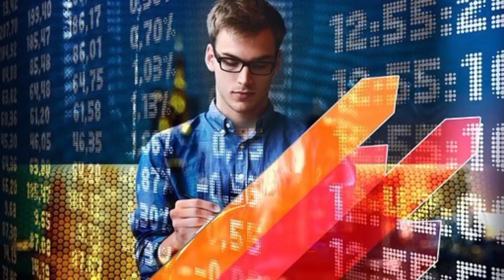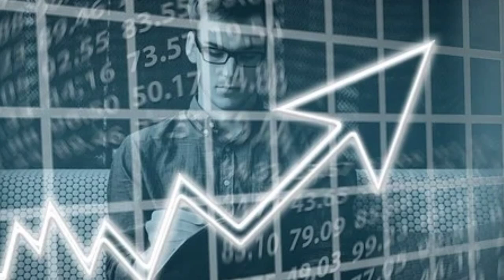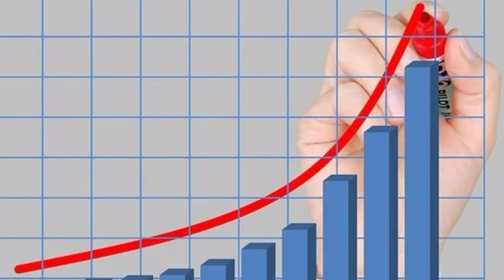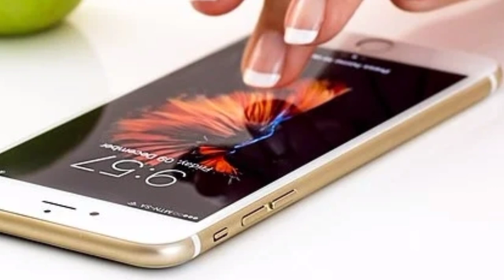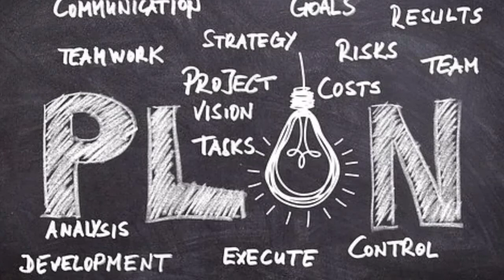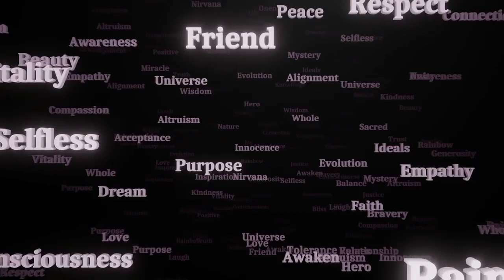सफलता के मूल-मन्त्र!【Motivational video】@DoubleGuru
Hi... viewer's,

About me:
Channel Name: Double Guru
Owner Name: Atul singh "Suryavanshi"

Hallo... friends,
Doston Maine is motivational video me saflta prapt karne ke liye 5 Tips diye hain, jo ki kisi bhi field me success hasil karne ke liye bahut jaruri hain, ummeed karta hun ki aapko yah Tips pasand ayege.thanks for watching, take care,wish you all the best.